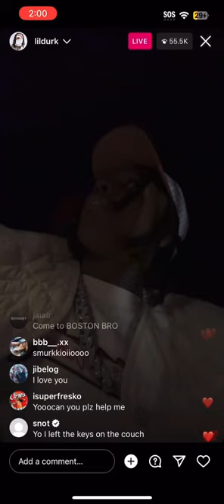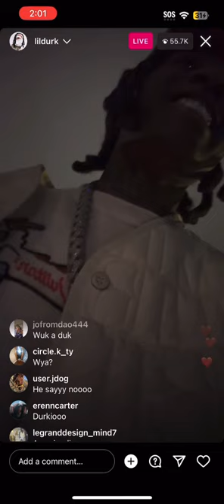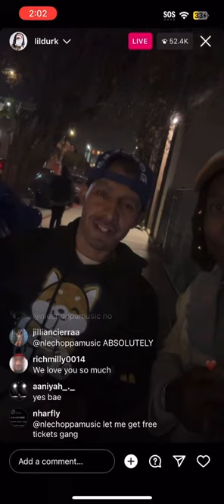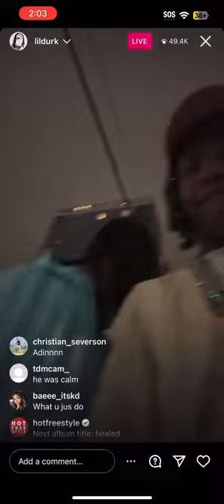Lil Durk donates money, Hotel room, and gift cards to homeless fan in tent who played his music